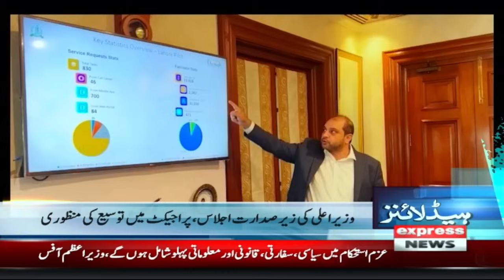PTI Ki Siyasi Ghalati | News Headlines 2 AM | Pakistan News | Express News